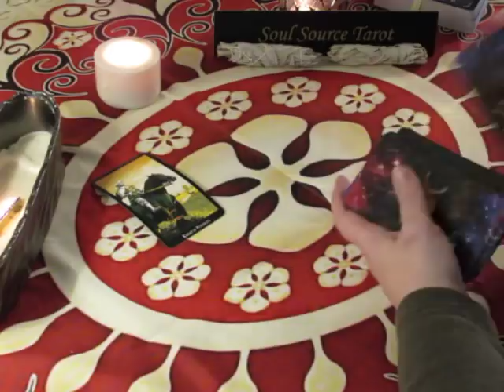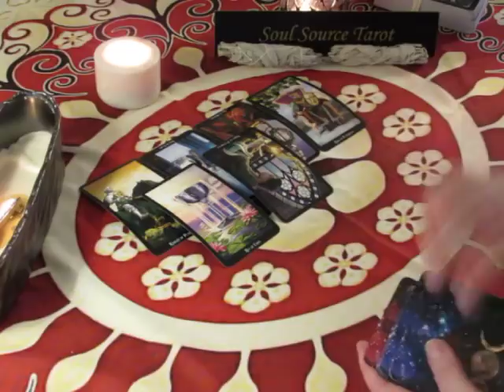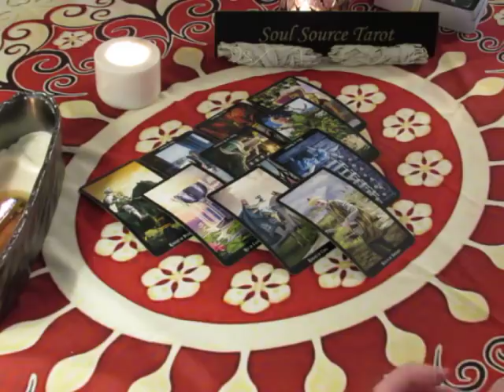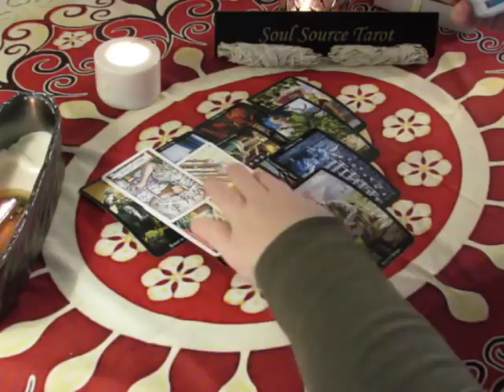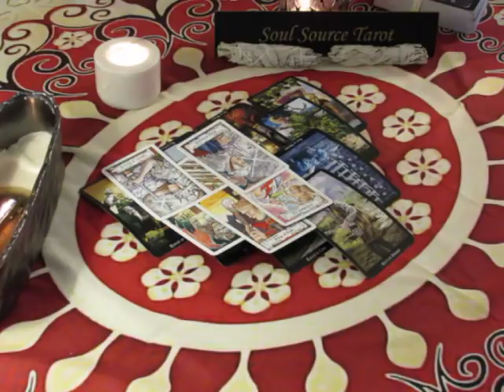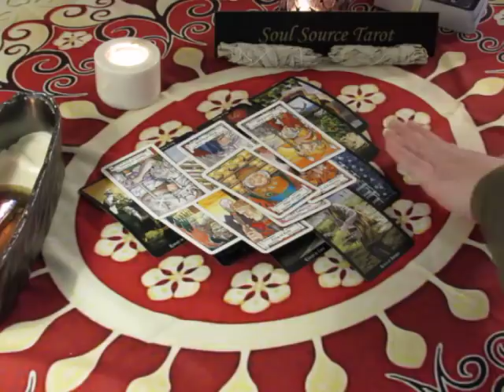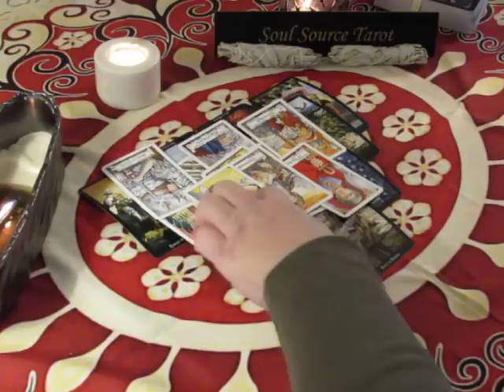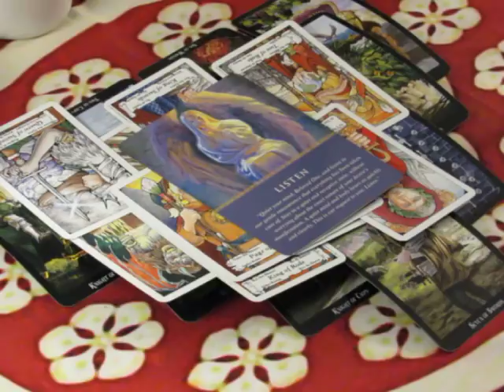~Sagittarius~This is Big~Feb 26 to March 4, 2018 Weekly Tarot Reading